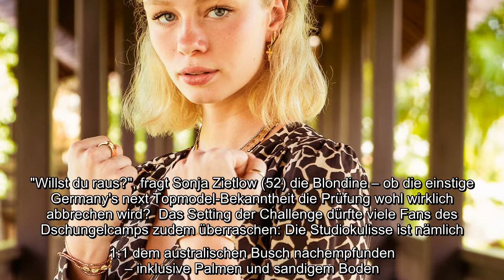Die erste Folge der großen Dschungelshow verspricht schon jetzt eine Menge Spannung! Heute Abend sta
Die erste Folge der großen Dschungelshow verspricht schon jetzt eine Menge Spannung! Heute Abend startet das Ersatzformat für "Ich bin ein Star – Holt mich hier raus". In einem Kölner Studio müssen die Promis in Dreiergruppen antreten und Prüfungen am Ekel-Limit bestehen. Jetzt gibt es erste Eindrücke der allerersten Dschungelprüfung des Jahres – und in der ist das Gekreische verdammt groß!..
Die erste Folge der großen Dschungelshow verspricht schon jetzt eine Menge Spannung! Heute Abend startet das Ersatzformat für "Ich bin ein Star – Holt mich hier raus". In einem Kölner Studio müssen die Promis in Dreiergruppen antreten und Prüfungen am Ekel-Limit bestehen. Jetzt gibt es erste Eindrücke der allerersten Dschungelprüfung des Jahres – und in der ist das Gekreische verdammt groß!  Auf RTL.de ist seit Freitagmittag bereits ein kurzes Video der Challenge zu sehen. Zoe Saip, Mike Heiter (28) und Frank Fussbroich (52) bestreiten gemeinsam die Prüfung "Tierischer Einlauf": In mit Wasser gefüllten Glasbehältern bekommen die drei Besuch von Krabbeltieren – und besonders das Model gerät dabei an seine Grenzen. Wild schreit Zoe herum, als ein Aal ihr Bein streift, ruft immer wieder nach Mikes Hilfe. "Willst du raus?", fragt Sonja Zietlow (52) die Blondine – ob die einstige Germany's next Topmodel-Bekanntheit die Prüfung wohl wirklich abbrechen wird?  Das Setting der Challenge dürfte  ...